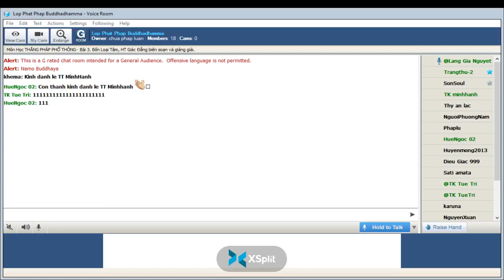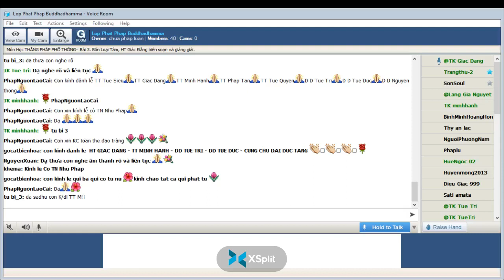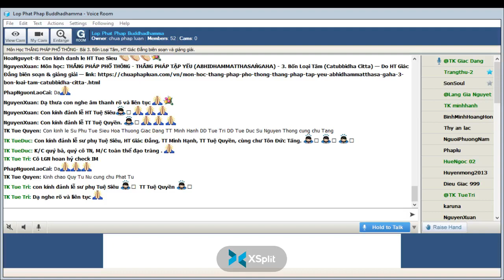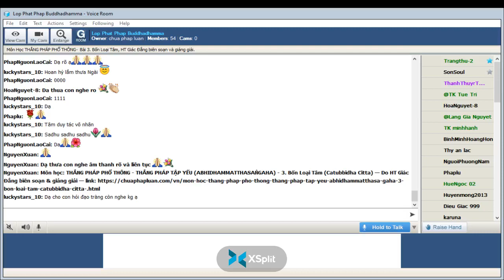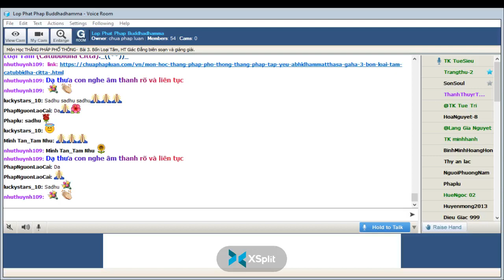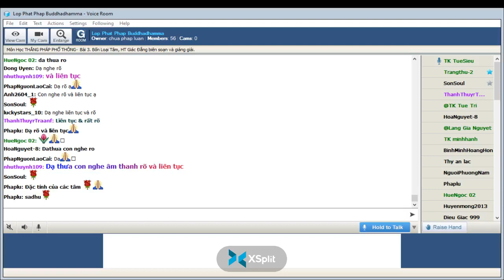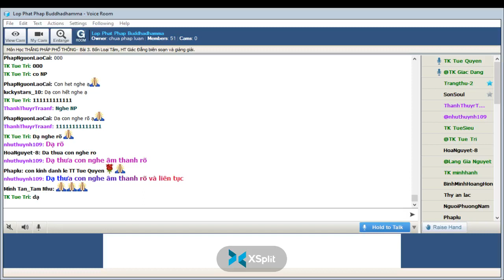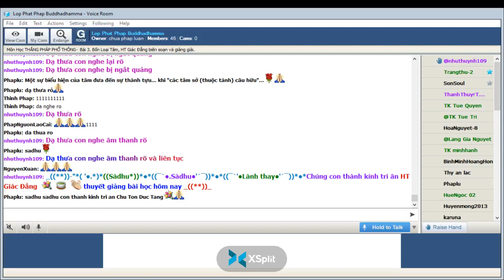14-04-2022. THẮNG PHÁP PHỔ THÔNG_Lop Phat Phap Buddhadhamma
Lop Phat Phap Buddhadhamma Thứ Năm Apr 14-2022.Giáo Trình THẮNG PHÁP PHỔ THÔNG - THẮNG PHÁP TẬP YẾU (ABHIDHAMMA SANGAHA)-Bài 3. Bốn Loại Tâm (Catubbidha Citta) -*-TK Giác Đẳng biên soạn & giảng giải -( )-